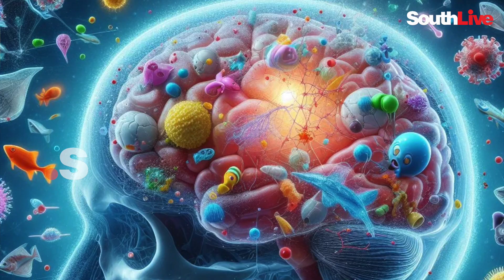കുടലിലും ശ്വാസകോശത്തിലും കരളിലും വരെ മൈക്രോപ്ലാസ്റ്റിക്സ് ഉണ്ടെന്ന് പഠനം..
തലച്ചോറുൾപ്പെടെയുള്ള മനുഷ്യാവയവങ്ങളിൽ മൈക്രോപ്ലാസ്റ്റിക് അടിഞ്ഞു കൂടുന്നതായി ശാസ്ത്രജ്ഞർ കണ്ടെത്തിയ വാർത്തയാണ് ഏവരെയും ഞെട്ടിച്ചിരിക്കുന്നത്